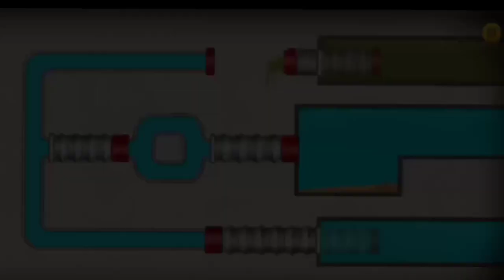Fishdom ads, Mini aquarium Help the Fish Collection 20 Mobile Game Trailers New Update